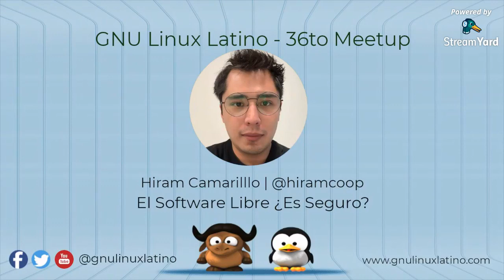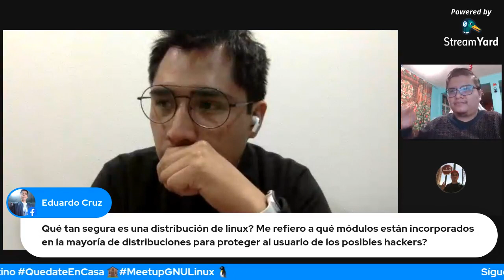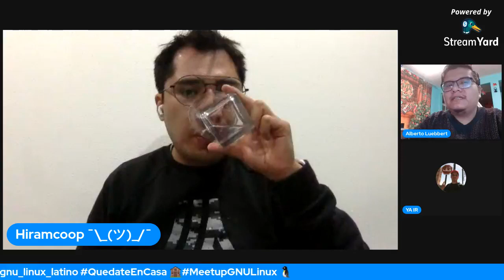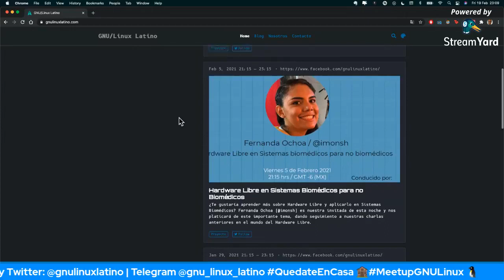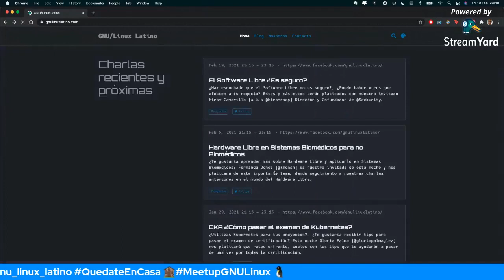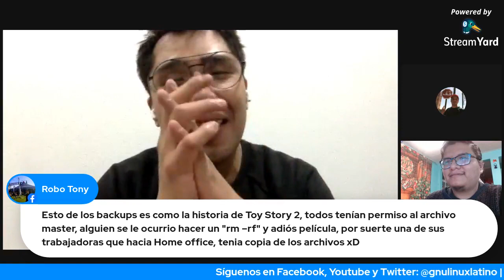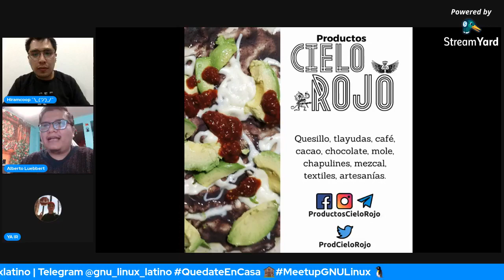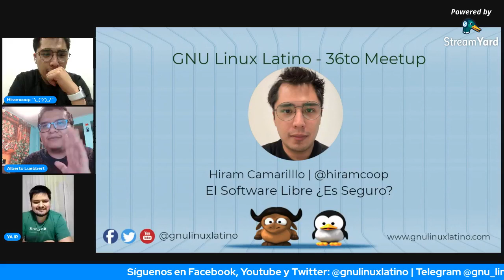¿El Software Libre es Seguro? - 36to Meetup GNU Linux Latino / Hiram Camarillo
Esta semana nos visitará Hiram Camarillo de  Seekurity donde hablará sobre si el Software Libre ¿es seguro?